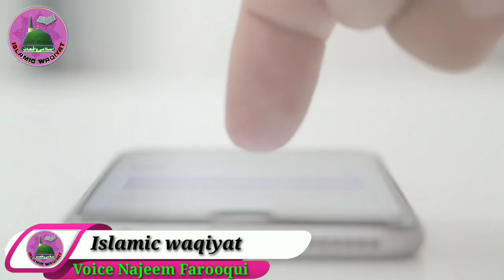रमजान का महीना। khajoor ki ahmiyat /khujoor ke faide खजूर की fazilat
TOPIC ::रमजान का महीना। khajoor ki ahmiyat /khujoor ke faide खजूर की fazilat